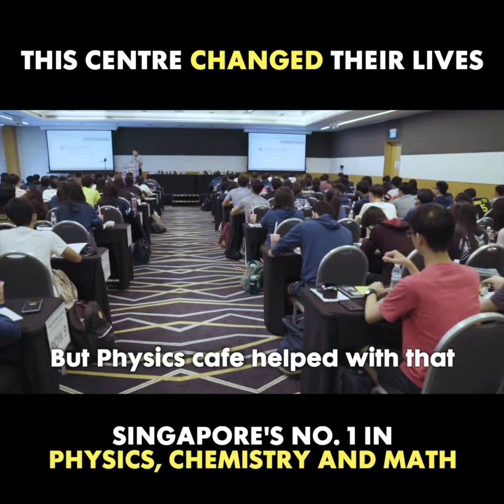No. 1 Physics Maths Chemistry tuition Centre in Singapore